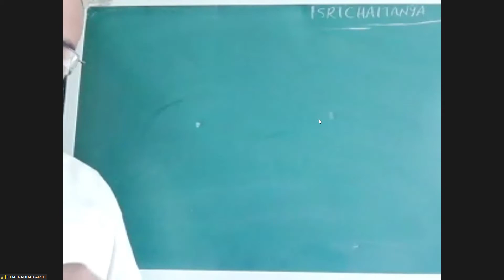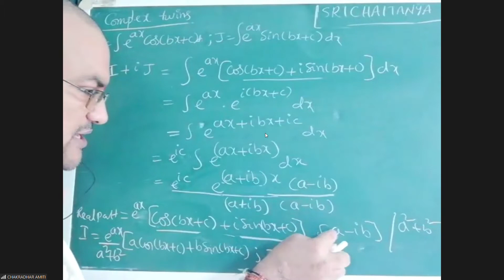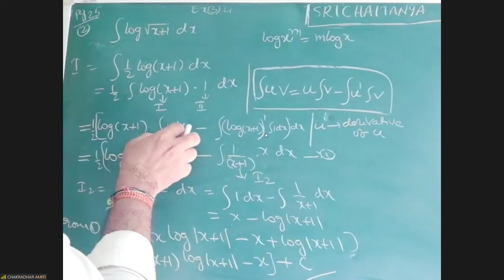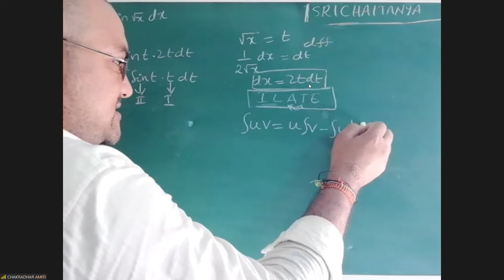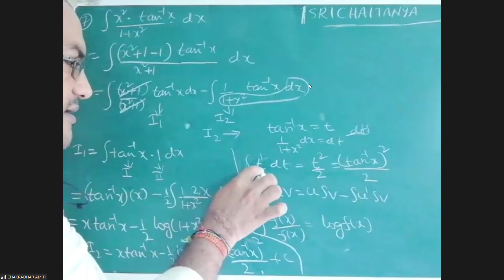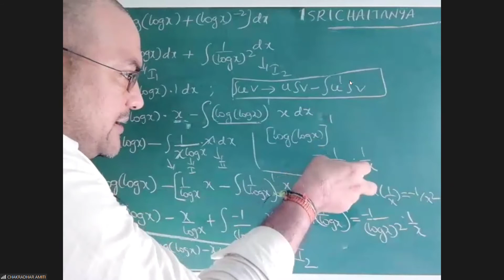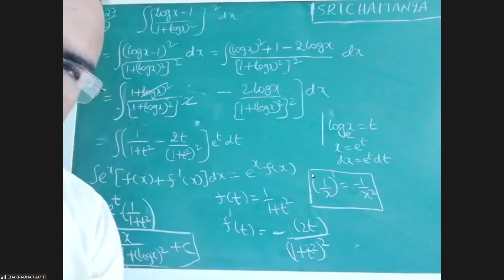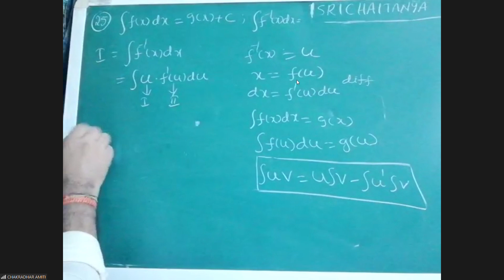Indefinite integrals class 6 for mains and advanced